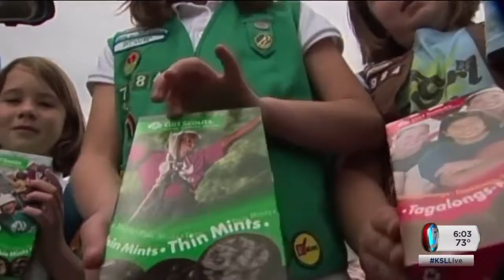A new directive from the Boy Scouts of America makes room for girls in the program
A new directive from the Boy Scouts of America makes room for girls in the program. News Specialist Alex Cabrero reports.